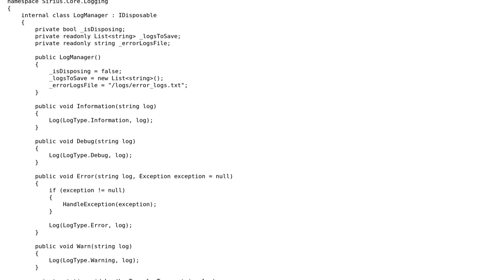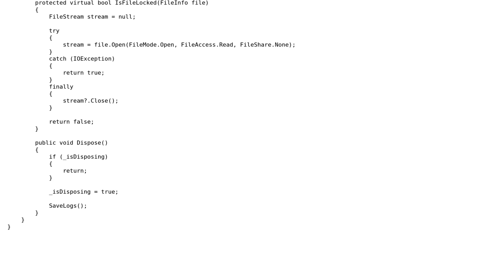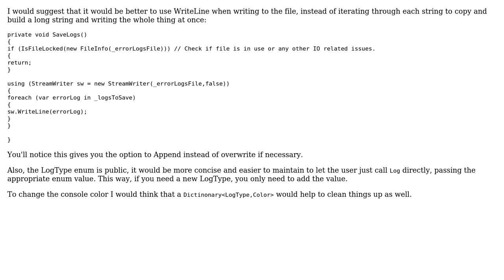Simple Logging Class (2 Solutions!!)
Simple Logging Class

With thanks & praise to God, and with thanks to the many people who have made this project possible! | Content (except music & images) licensed under CC BY-SA | Music | Images & others | With thanks to user Der Kommissar user Ashkru and the Stack Exchange Network Trademarks are property of their respective owners. You are responsible for your own actions.